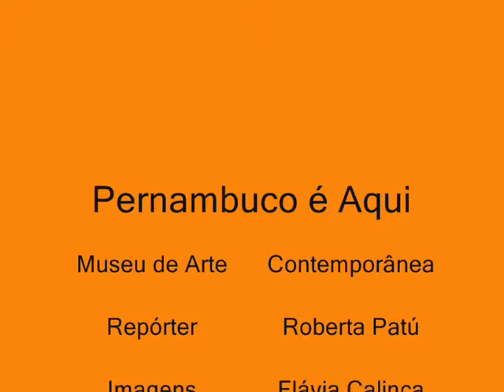MAC - Rafael Oliveira - PE